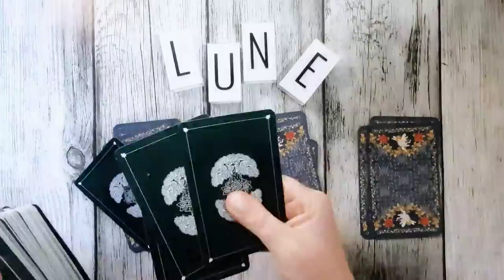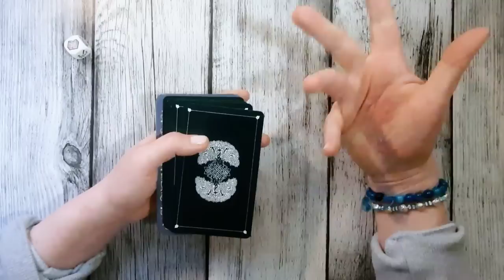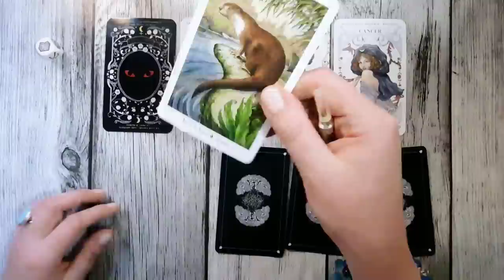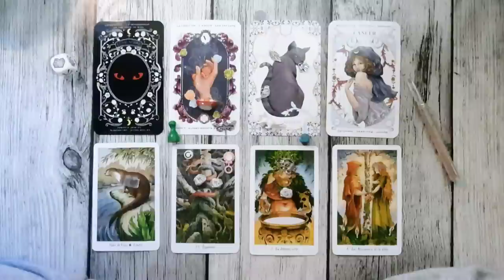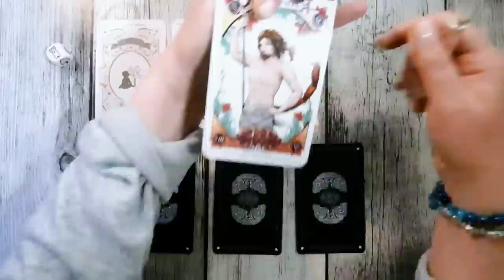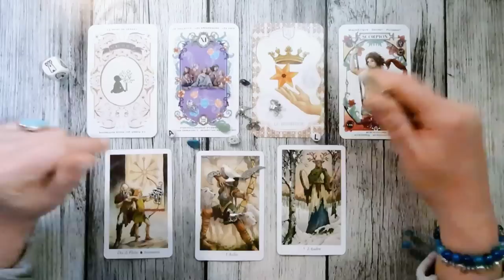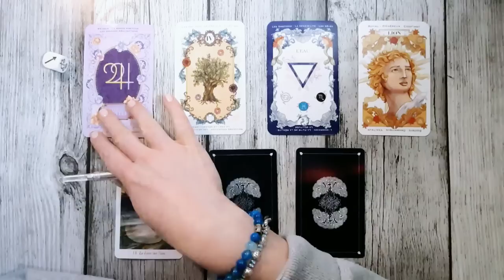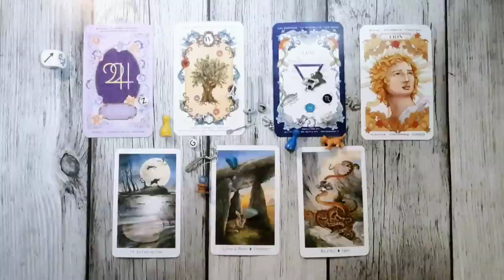Pleine Lune en SCORPION ♏ "POPOPOPOH" 🌕 05/05/2023 🌕 GUIDANCE TAROT 🌕 3 CHOIX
Guidance tarot Pleine Lune en SCORPION du 05/05/2023 à 19h34

►Energies de cette Pleine Lune en SCORPION: 01:36
►Choix n° 1 : 06:15
►Choix n° 2 : 19:16
►Choix n° 3 : 31:32

 ⚠⚠⚠⚠⚠⚠⚠⚠POUR UNE GUIDANCE PERSONNALISEE⚠⚠⚠⚠⚠⚠⚠

▬▬▬▬▬▬▬▬▬▬▬ POUR ME SUIVRE ENCORE +++  ▬▬▬▬▬▬▬▬▬▬▬

▬▬▬▬▬▬▬▬▬▬ FORMATION TAROT EN LIGNE ▬▬▬▬▬▬▬▬▬▬

🐺 Comme vous le savez mes Brelokers, et malgré de nombreuses demandes, je ne propose pas de formation de tarot MAIS PAR CONTRE, et parce que quand je tombe sur une pépite je ne peux m'empêcher de la partager... !!

Alors GOGOGOGO! vers la formation de François VILLENEUVE (du même nom que son tarot que vous avez déjà vu passer pleeeein de fois dans mes guidances), une formation complète, bien pensée et hyper facile d'accès qui vous permettra à la fois une approche théorique mais aussi très intuitive du tarot. 🐺

▬▬▬▬▬TAROTS ET ORACLES UTILISES   ▬▬▬▬▬▬▬▬▬▬▬

►Oracle Céleste Astrokiff
►Le Tarot de la Forêt Enchantée